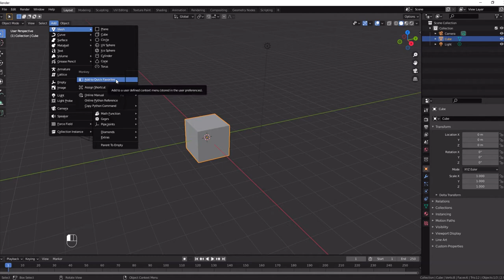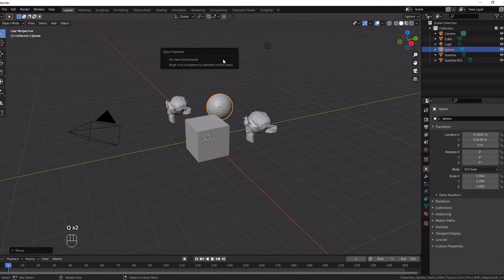How to use quick favorites Blender 2.9 and 3.0 Quick Tips Series